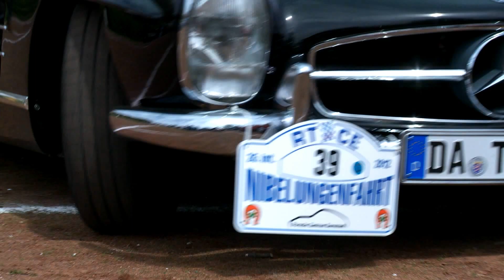26. Int. RTCE-Nibelungenfahrt 2012 in Absteinach | wnoz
Die "26. Int. RTCE-Nibelungenfahrt 2012" ist eine eintägige Oldtimerfahrt mit einer tourensportlichen Wertung für vierrädrige Oldtimerfahrzeuge, registriert beim ADAC unter der Nr. OLD 08/12 und genehmigt von den zuständigen Regierungspräsidien.